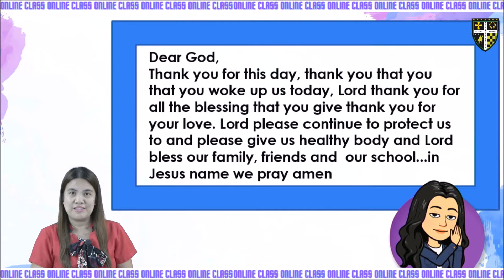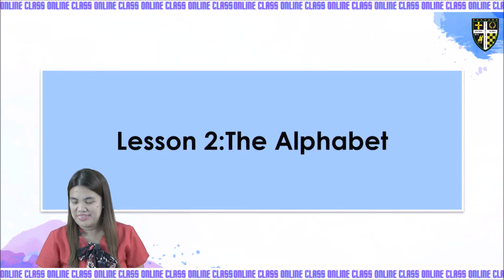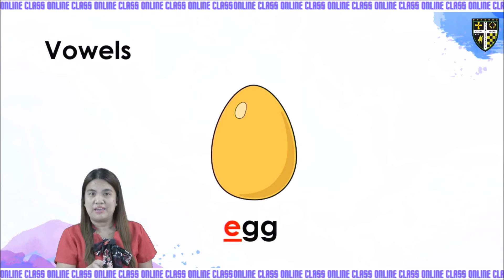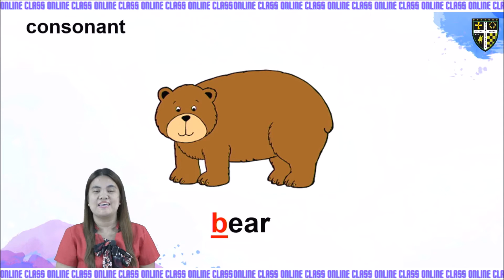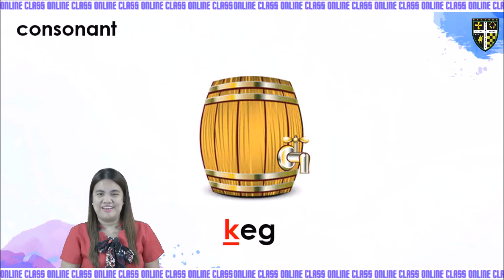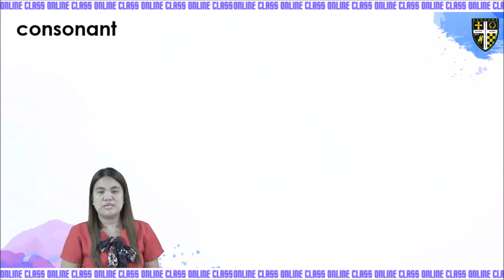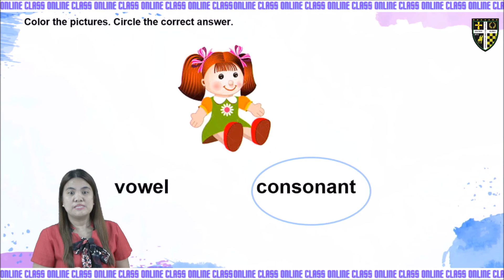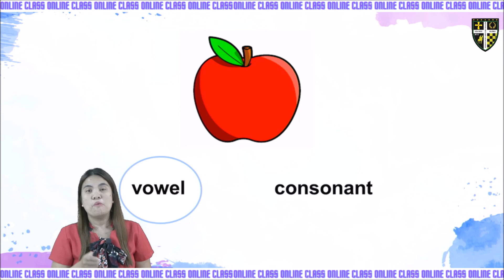🇵🇭 LANGUAGE / Alphabet | Kinder 2 | NSC Porac Pampanga Philippines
Welcome to this place.